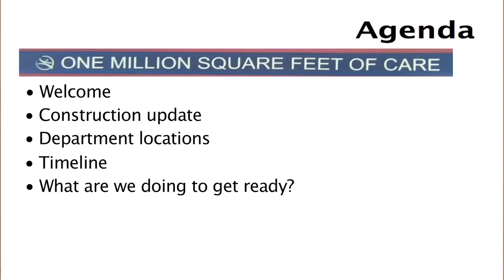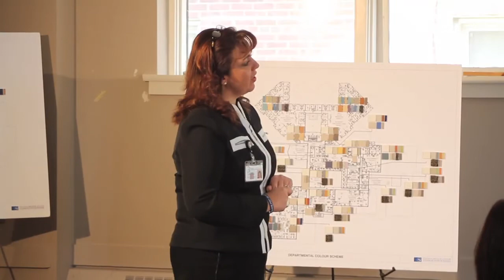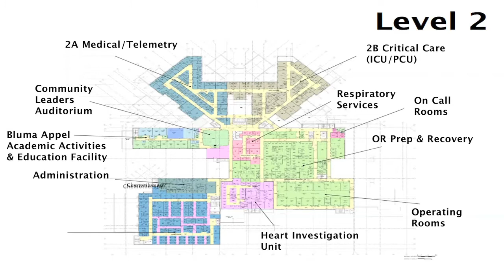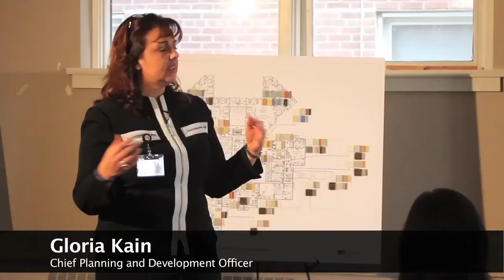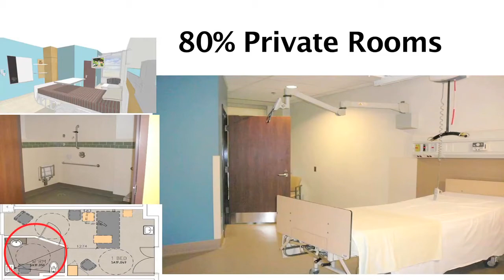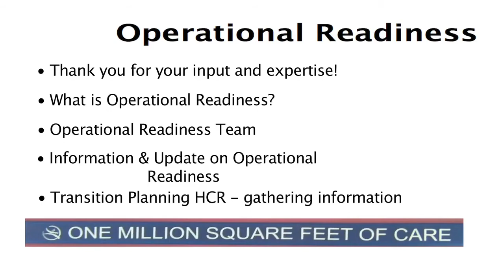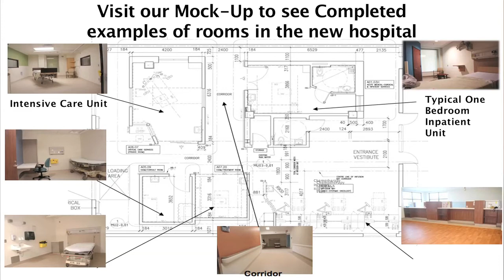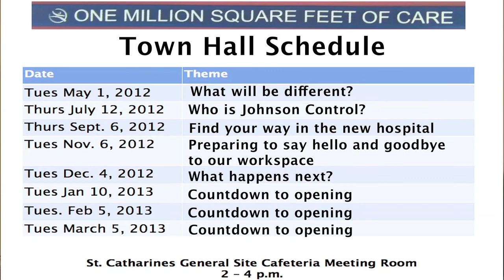Niagara's New Hospital Town Hall